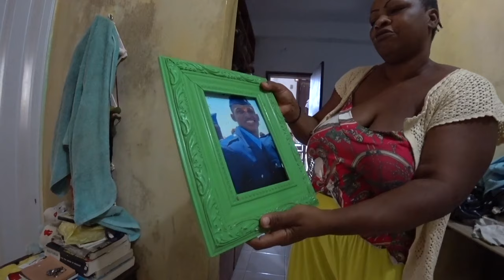"It's Dangerous Outside, Come In My House!" 🇧🇷 (#116)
I had come to Salvador in Northeast Brazil, a famous yet often overlooked part of the country.  My plan was simple: I would rent a car and drive through the region, getting to know the real Brazil along the way.  But before that, I had to explore Salvador, a city with an unfortunate reputation of being the most dangerous in the country.

What I found in the favelas that day shocked me, but not in the way I expected..